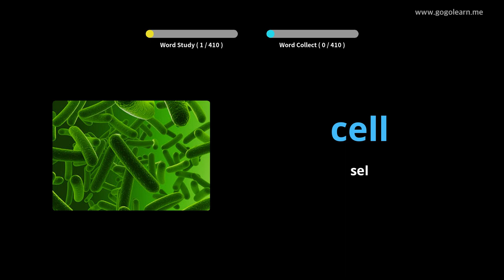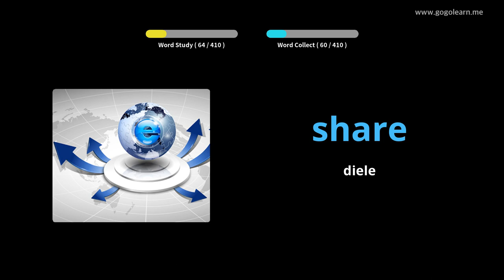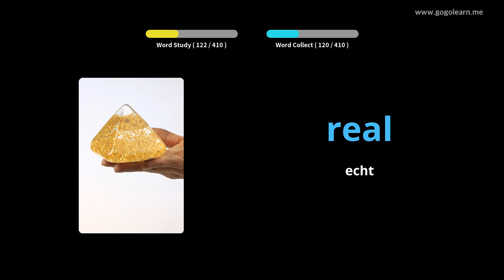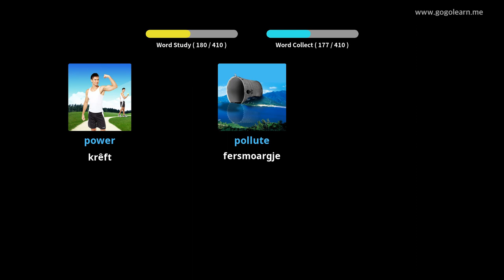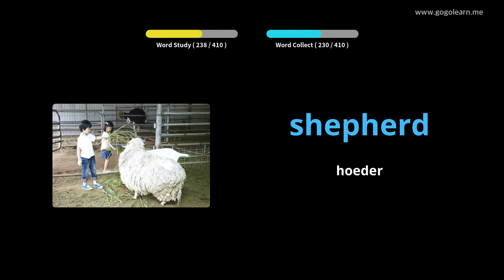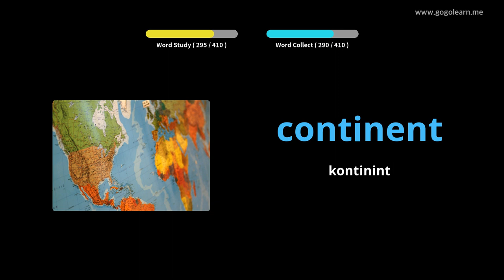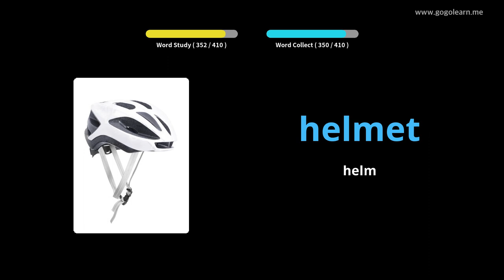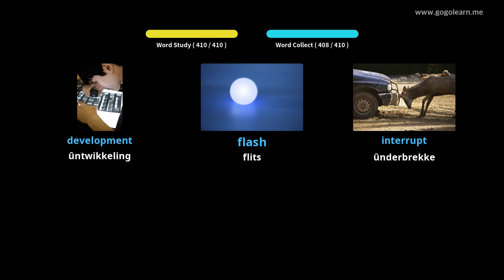Ingelske wurdskat Secondary School 3|Golearn